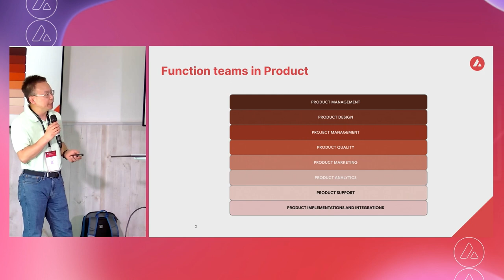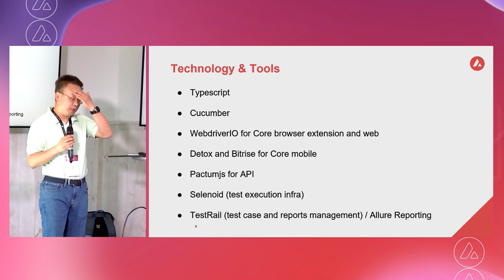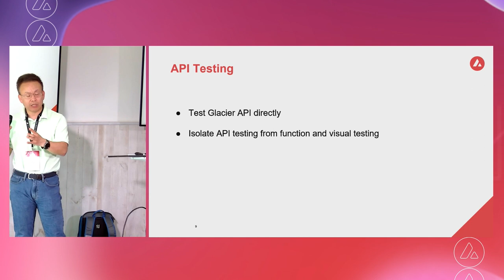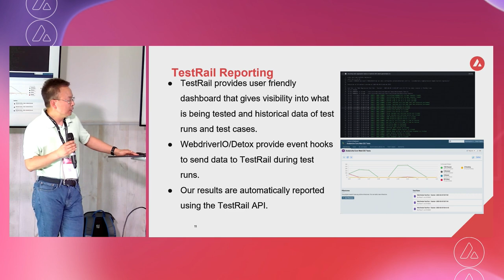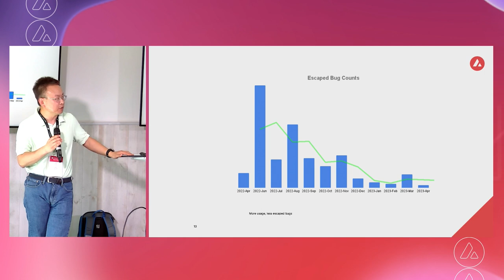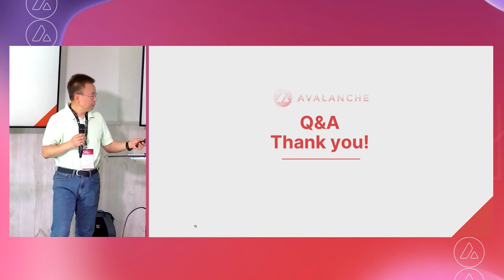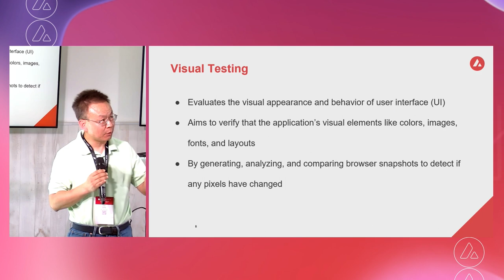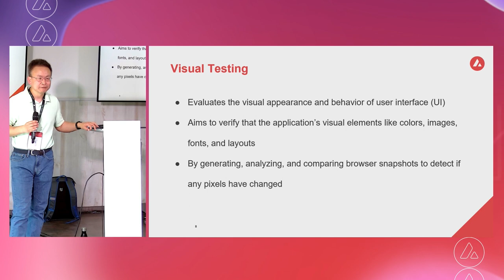Quality Assurance for Avalanche Core Products: Yulin Dong, Ava Labs I Avalanche Summit II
Join Yulin Dong from Ava Labs as he dives into the crucial topic of quality assurance for core products. Explore the rigorous testing methodologies, best practices, and quality control measures implemented to ensure the reliability, security, and performance of the core products within Avalanche.